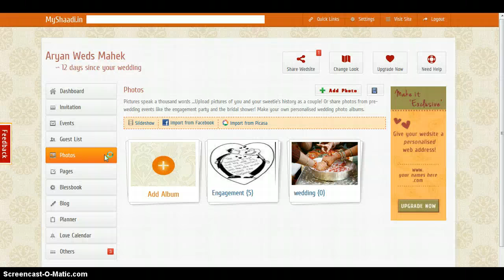how to change album cover of your wedding website.mp4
Video Tutorial-How to change album cover of your wedding website at Myshaadi.in